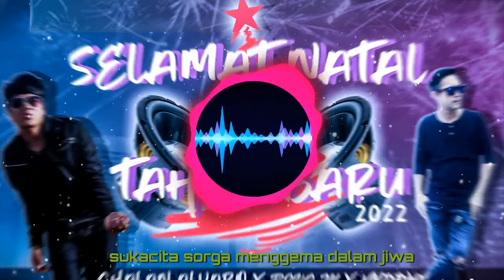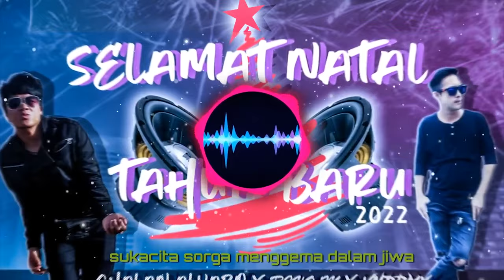LAGU NATAL DAN TAHUN BARU TERBARU 2022 (Original Video Musik - lirik)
Selamat (menyongsong) Natal dan Tahun baru, Kasih Tuhan Yesus Kristus, menyertai kita sekalian, sekarang dan sampai selamanya.. Amin.

ciptaan: Chalan Alvaro
Vocal: Chalan Alvaro x Rivo Makatumpias